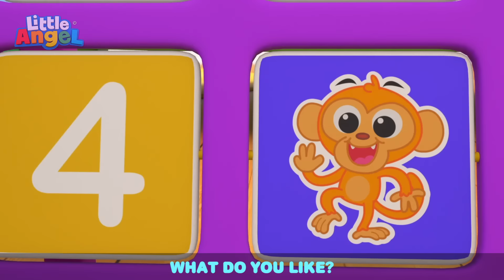Finger Family Animals + Baby Shark | @LittleAngel Kids Songs & Nursery Rhymes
Baby John and his daycare friends learn about animal sounds and the food they eat while playing the finger family song.

Watch this 3D Sing-Along by Little Angel.

Song Lyrics:

Kitty finger, kitty finger, where are you?

Turtle finger, turtle finger, where are you?

Bunny finger, bunny finger, where are you?

Monkey finger, monkey finger, where are you?

Doggy finger, doggy finger, where are you?

Animal finger, animal finger, where are you?
Here we are, here we are, how do you do?
Animal finger, animal finger, what do you like?

Kitty finger, kitty finger, what do you like?
A bowl of milk, a bowl of milk, what’s what I like

Turtle finger, turtle finger, what do you like?
Crunchy lettuce, crunchy lettuce, that’s what I like

Bunny finger, bunny finger, what do you like?
Lots of carrots, lots of carrots, that’s what I like

Monkey finger, monkey finger, what do you like?
More bananas, more bananas, that’s what I like

Doggy finger, doggy finger, what do you like?
My blue ball, my blue ball, that’s what I like

Play and dance play and dance, that’s what we like
Listen To Little Angel Nursery Rhymes on Spotify:

00:00 Finger Family Animals
03:15 Baby Shark (Play At School)